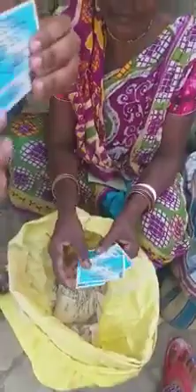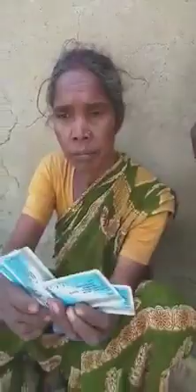রেশন দোকানের দুর্নীতি